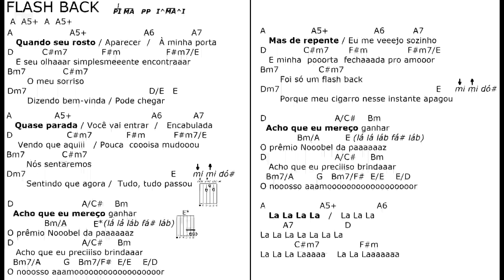FLASH BACK rit